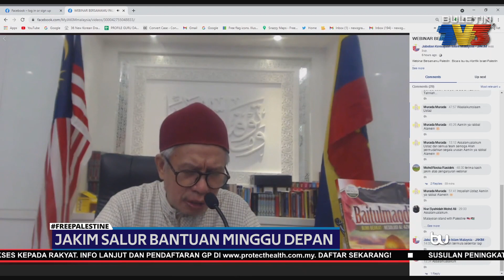FREEPALESTINE | JAKIM Salur Bantuan Minggu Depan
Jabatan Kemajuan Islam Malaysia (JAKIM) akan menyalurkan bantuan daripada rakyat negara ini kepada penduduk Palestin minggu depan.

Bantuan itu diterima hasil derma yang dikutip dengan kerjasama beberapa Pertubuhan Bukan Kerajaan (NGO).